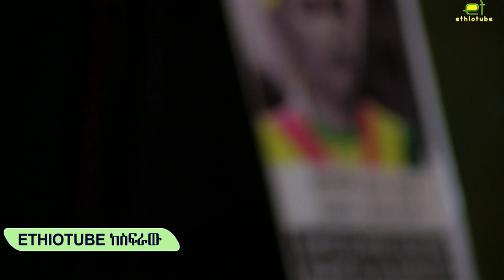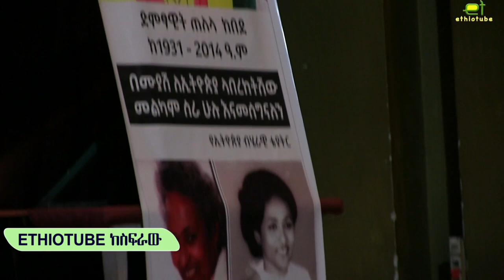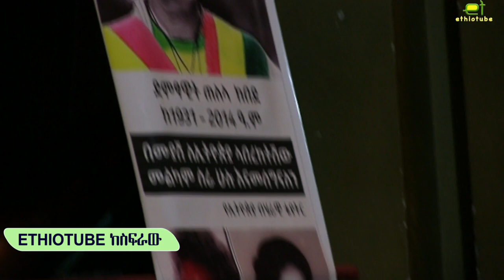Ethiopia: ዝክረ አርቲስት ጠለላ ከበደ Memorial service for artist Telela Kebede at National Theater in Addis